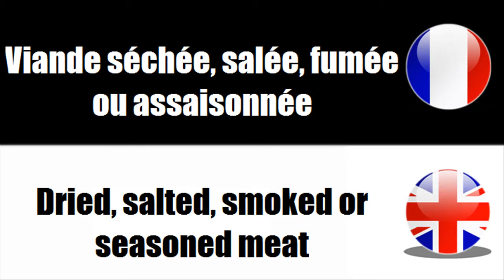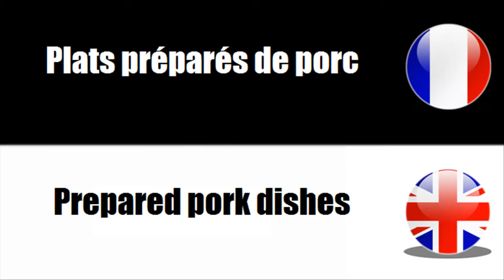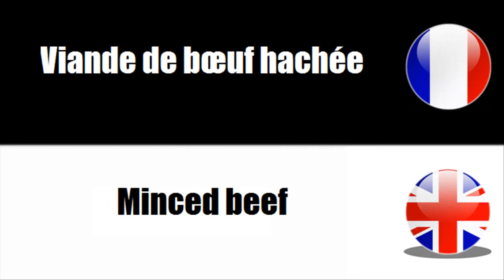学习英语和法语 Meat products